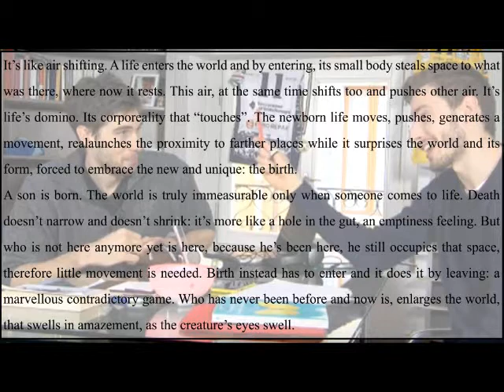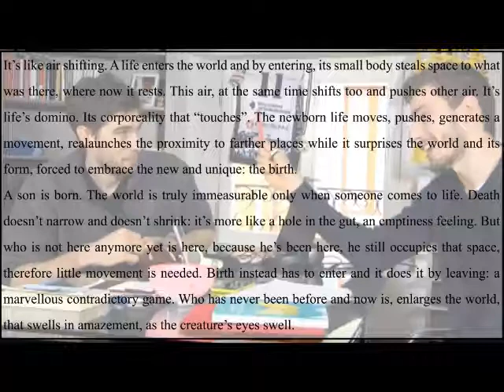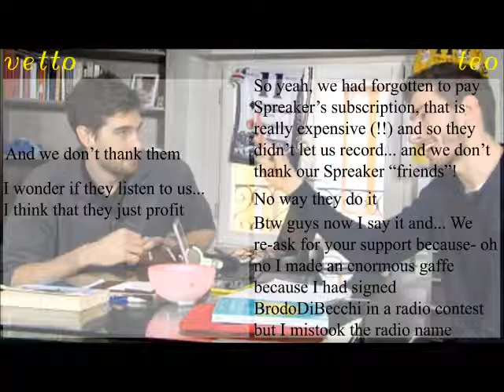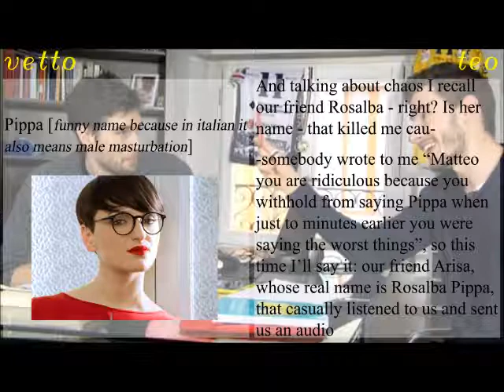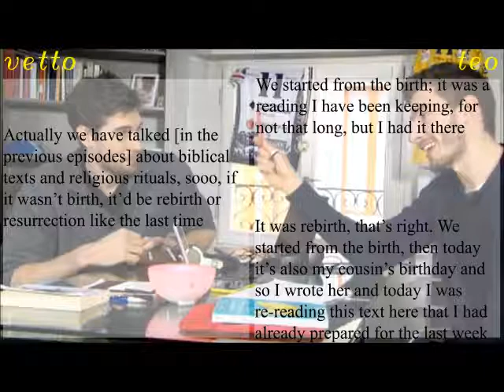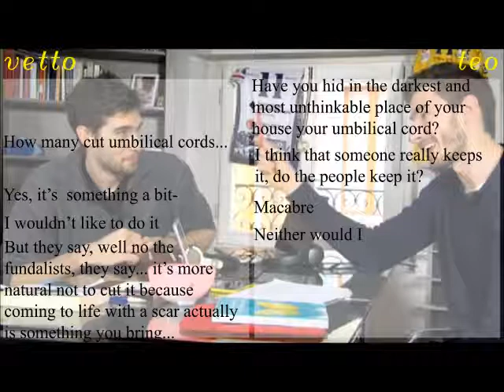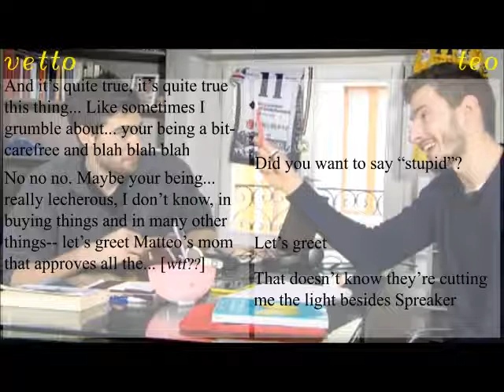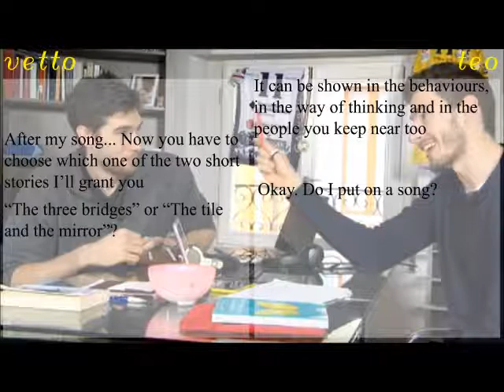Bdb#35 1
[Part I]

The theme of this episode it the meditation, especially Buddha and Zen meditation.
Let's join Luca and Matteo in their thoughts about it, filled with a starting reading from Teo and two Zen stories read by Luca!
[35th episode of BrodoDiBecchi radio by Matteo Piano e Luca Vettori]
IMPORTANT NOTES:
* "Salute to the Bald" and "Salute to the Deceased" are two traditional moments of the recent episodes. The Deceased one started when they greeted (as usual) one artist, not knowing he was dead. Since then in every episode they greet a dead artist/famous person.
The bald one is trickier, we don't remember why, but they greet a bald person in every episode!
** : In the previous episode they had said that they would have started to cancel old episodes from Spreaker, this is why Matteo says we could not have other occasions to listen to it (don't worry we saved all of them and currently the episodes are still up, all of them)